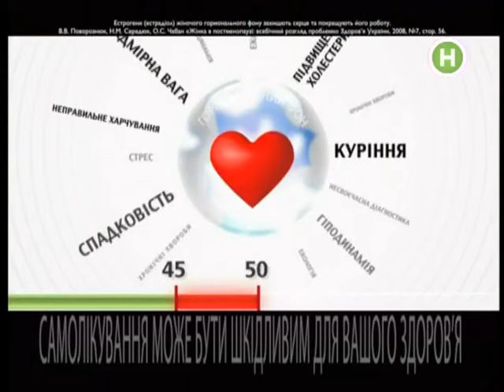Фрагмент рекламного блока (Новый канал, 18.10.2011)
Источник: Мой мир, видео вероники шепеленко